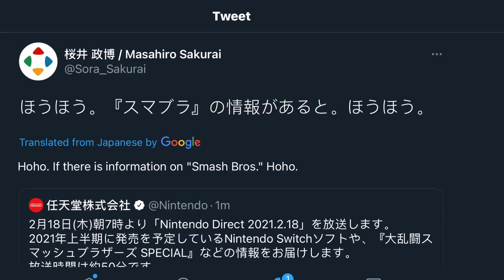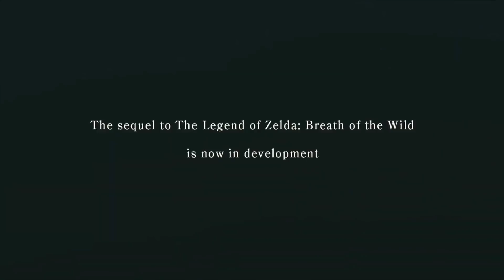Nintendo OFFICIALLY ANNOUNCES First 2021 General Nintendo Direct